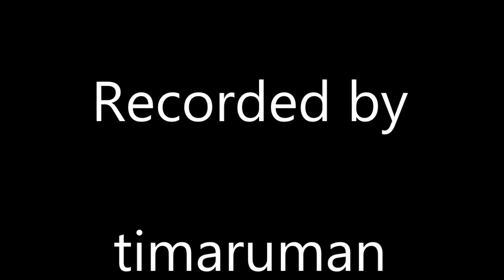06 January 2021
Freight train out of Timaru NZ - 06 January 2021